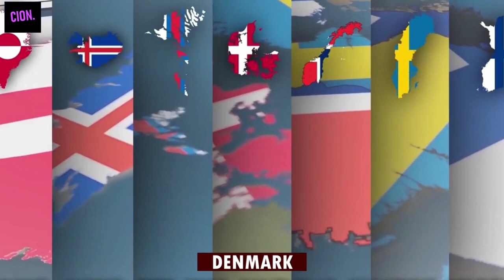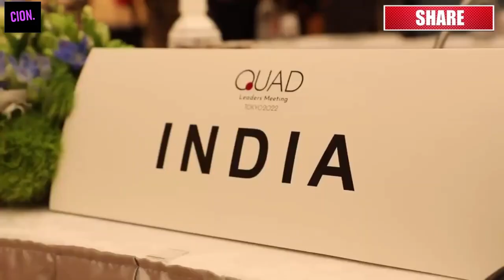Who will win the race for Arctic? | China or India or USA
Arctic Geopolitics | India Arctic | Arctic Russia | India or China
The  Arctic covers roughly 14 million square kilometers of water and solid ice. It’s almost the size of Antarctica.
Will India be the dark-horse in Arctic Geopolitics

The Arctic region is an untapped area where resources are in abundance. Also, arctic provides an alternative navigation route that connected the Far East with Europe with a much lesser distance compared to Suez canal route.
According to estimates from the US Geological Survey, the area north of the Arctic Circle is expected to store recoverable reserves of 90 billion barrels of oil, 1670 trillion cubic feet of natural gas, and 44 billion barrels of natural gas liquids (blue/purple areas on the map). These resources account for about 22% of the undiscovered, technically recoverable resources in the world. About 84% of the estimated resources are expected to occur offshore.  The Main Players are Russia, Nordic Nations and the USA. Russia and China also have growing trade, energy and military ambitions there.
In this video, Lets try to understand
who owns the ever-warming Arctic Ocean, which surrounds the North Pole of Earth?
What does Russia gets from the Arctic region?
What Nordic Nations gets from the Arctic?
Major Russian Oil & Gas locations and their Pipeline map
What USA thinks about Russia & Vice-versa
Suez Canal sea route & Northern Sea route
Russian’s development plan (icebreakers, military) for the Northern Sea route
USA & NATO Alliance’s strategies against Russian’s Arctic plans
USA’s geopolitical strategy against Russia’s Arctic plans

India’s Arctic Policy
India’s Arctic Policy aims to enhance the country’s cooperation with the resource-rich and rapidly transforming Arctic region. The policy also seeks to combat climate change and protect the environment in the region, which is warming three times faster than the rest of the world.

Significance of India’s Arctic policy
India has so far sent 13 expeditions to the Arctic since 2007 and runs 23 active science projects. About 25 institutes and universities are currently involved in Arctic research in India and close to a hundred peer-reviewed papers have been published on Arctic issues since 2007 according to the Ministry of Science and Technology.

India's Arctic policy would play an essential role in preparing the country for a future where humankind's biggest challenges, like climate change, can be addressed through collective will and effort, says, Dr. Jitendra Singh

US arctic military
Us arctic base
Us arctic airborne
us arctic strategy 2022
us arctic special forces
us arctic strategy
arctic region geopolitics
arctic region documentary
arctic region video
Russia arctic mulitary base
Russia Arctic
Russia arctic Silk route
Denmark Arctic
India arctic policy
India Arctic strategy

Latest news
Russia Sends Second-Ever Crude Shipment To China Through “Arctic Silk Road”

Arctic power play: High north and high stakes
With the effects of the climate crisis and the evolving state of geopolitics, Anand told Global News that Arctic sovereignty and security represents an increasingly important file as the world grows darker.